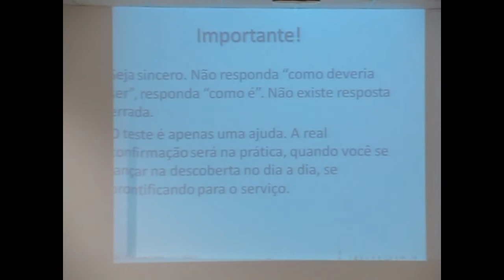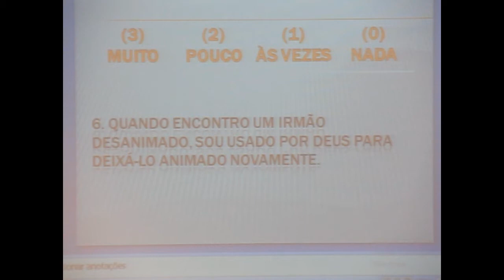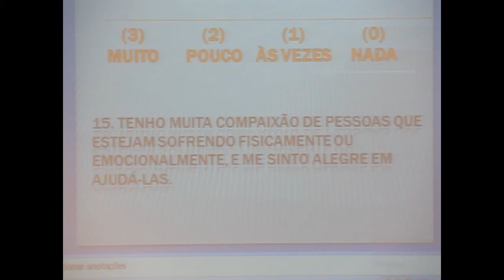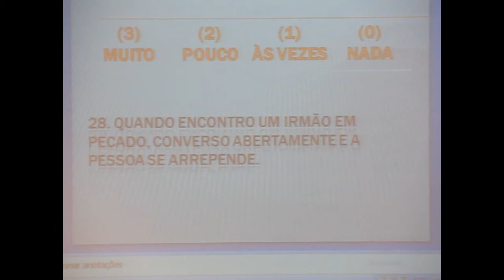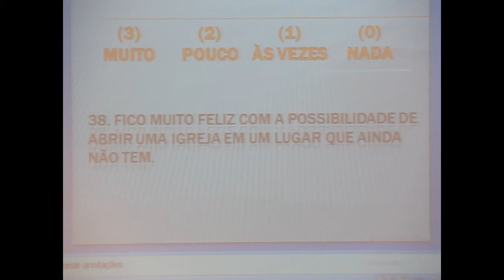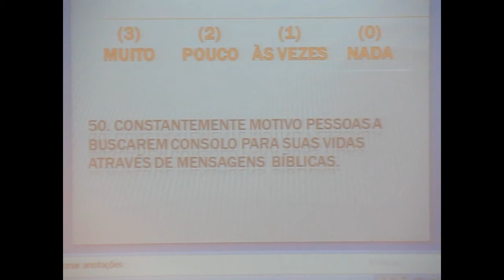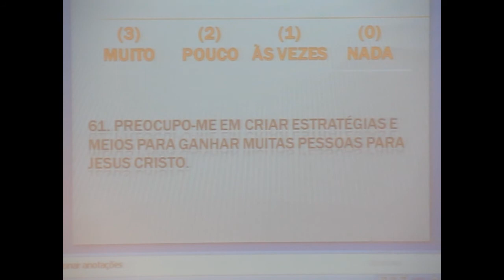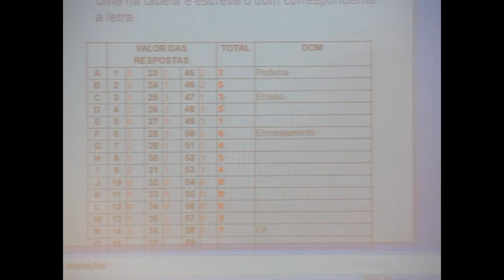Ministério de ouro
O ministério de Ouro. Quando o crente descobre que quem deu o seu ministério foi o próprio Deus ele se torna mais importante que a própria vida. Além disso, o vídeo mostra o teste de dons espirituais.  Mensagem pregada pelo Pr. Clériston Nascimento da silva em 11 de março e 2017, durante o congresso Missões Nova Almeida, da Primeira igreja Batista em Nova Almeida.